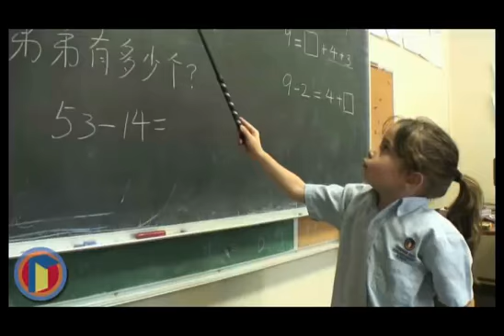Tell Me How by Joseph Salame